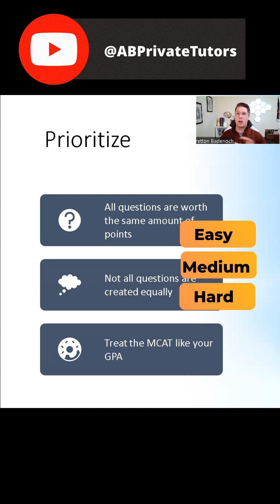Improve your MCAT score quickly by 4 points with this one technique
Ready to improve your MCAT score quickly? This one simple technique will launch your MCAT score by 4 points with just an hour of practice!